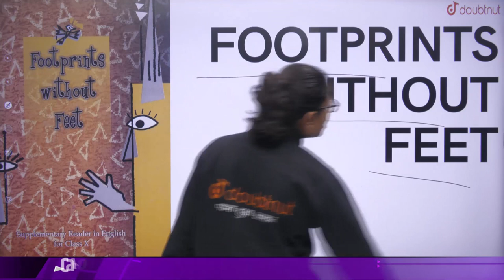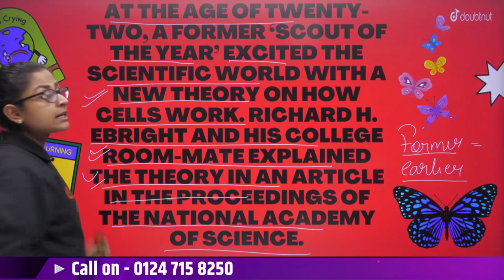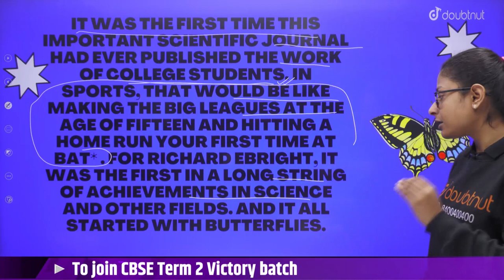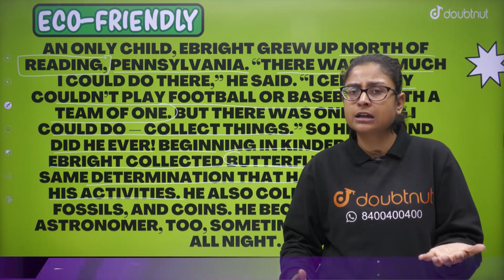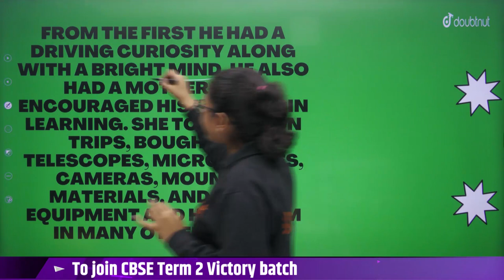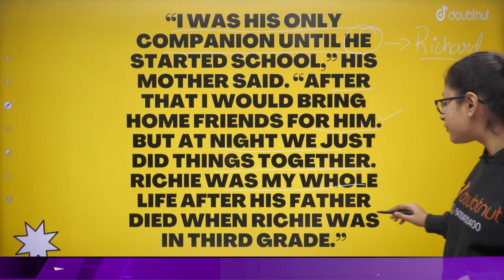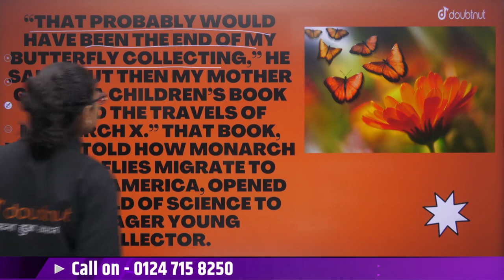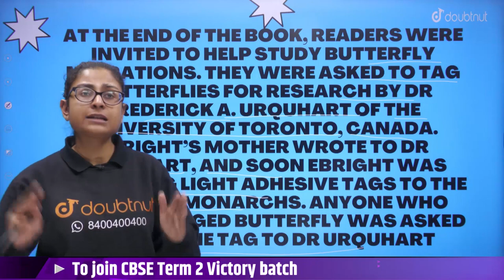CBSE Term 2 Class 10th English | Making of A Scientist | Nikita Ma'am | Doubtnut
CBSE Term 2 Class 10th English | Making Of A Scientist | Making of Scientist | Footprints Without Feet | Nikita Ma'am | Doubtnut

📌In this video you will learn " CBSE Class 10 Making of A Scientist".

👉 Have Any Query? Ask Us.

ncert solutions of class 10 english
ncert
class 10th english
Ncert Class 10th English
Class 10th term 2 english